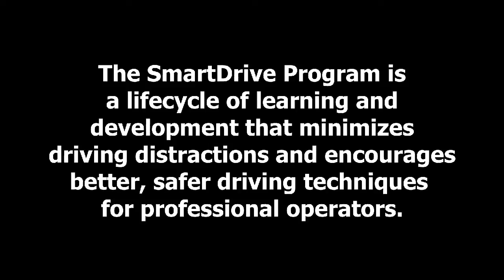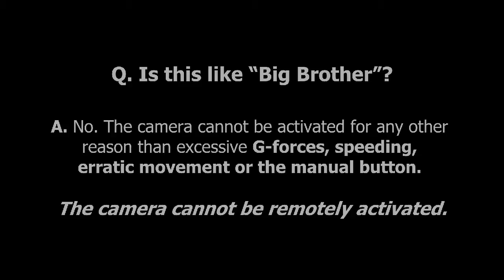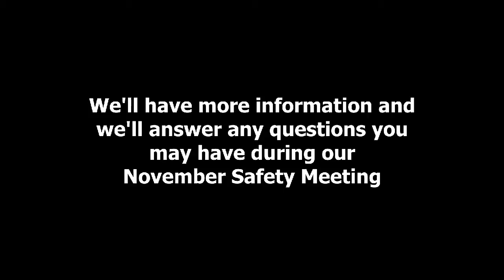Veolia Transportation Seattle SmartDrive Startup Promo